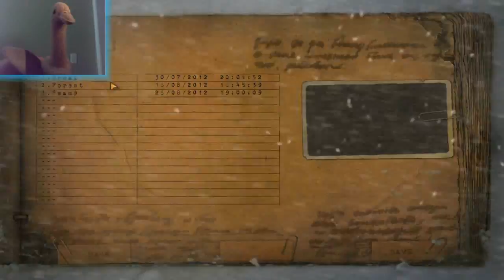Ostrich with a Gun Experience Cryostasis Ep5